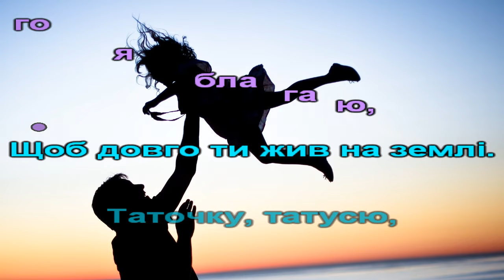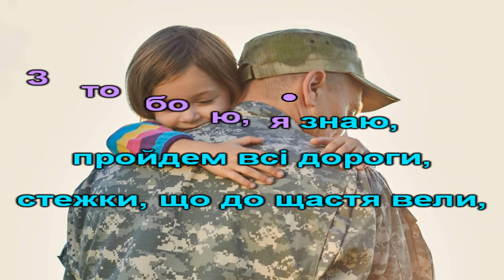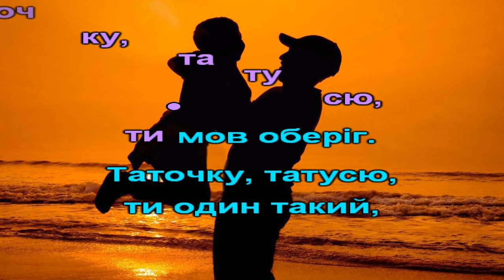Таточку-татусю (плюс з текстом)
музика Ірини Батюк, слова Нестора Мартинця

1. Багато пісень ми про маму співаєм,
    В думках ми у неї весь час.
    Але ми прекрасно про те пам'ятаєм:
    Без батька не було би нас.
    Ти сильний, красивий, я кращих не знаю,
    А посмішка – спокій сім'ї.
    Молюся до Бога, його я благаю,
    Щоб довго ти жив на землі.
Приспів:
Таточку, татусю, найрідніший мій,
Таточку, татусю, ти мов оберіг.
Таточку, татусю, ти один такий,
Будь же, мій татусю, завжди молодий. – 2 р.

2. Щоб впевненість твоя мене надихала
    Щасливо прожить кожен день,
    А я щоб про тебе й матусю співала
    Нових задушевних пісень.
    З тобою, я знаю, пройдем всі дороги,
    Стежки, що до щастя вели,
    І завжди ми будем на рідні пороги
    Вертатися, де б не були.
Приспів.   Програш.  Приспів. (2)